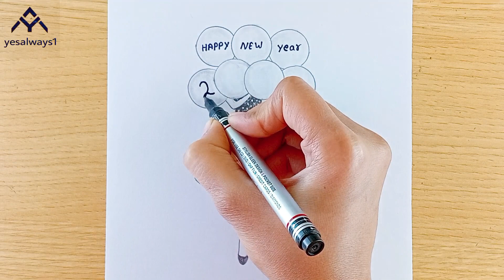Girl drawing || happy New year drawing step by step for girls || pencil drawing tutorial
pencil Dom's zoom

blend blending tool

eraser pen eraser

sheet A4 size sheet

Girl Drawing side face
Girl drawing Easy
Girl Easy drawing for beginner
Girl sketch
Girl Drawing
Girl face drawing
Girl simple drawing
Girl drawing esliye
Girl beautiful drawing
Girl Drawing side view
Drawing for girl
Drawing
Girl step by step art
Girl cute drawing
Girl alone drawing
Girl Drawing tutorial
Girl Pencil Drawing tutorial
Girl illustration
Easy girl illustration
Girl anime face drawing
Girl Anime drawing
Girl drawing esliye and simply
Girl side face drawing step by step
girl backside drawing
backside drawing for girls
Girl drawing with hap
Girl with cap drawing

___________other accounts__________

___________🎶music🎶_____________